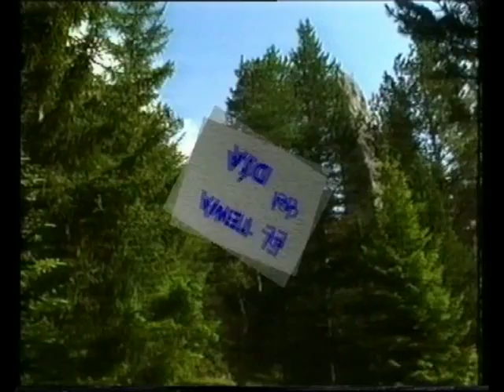Vamos de Marcha (III)